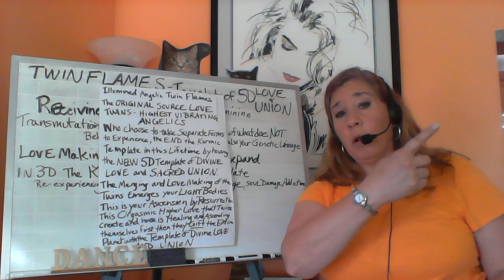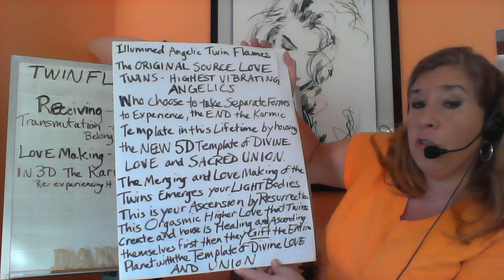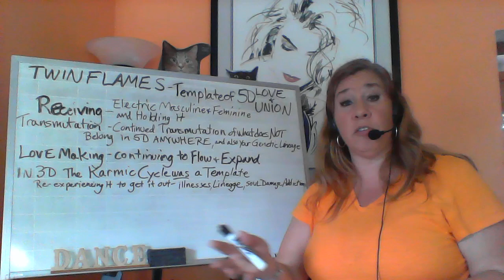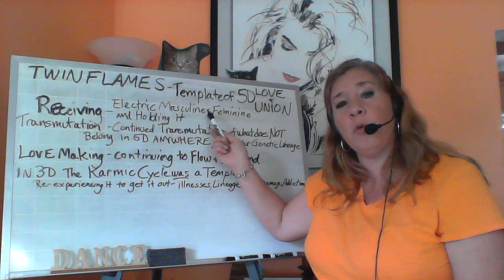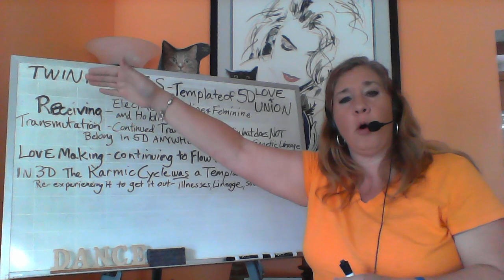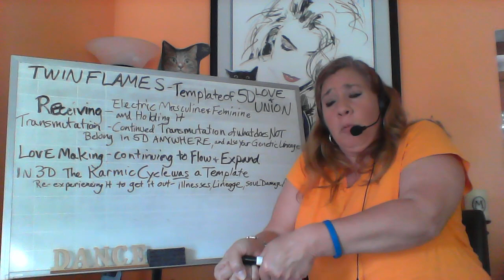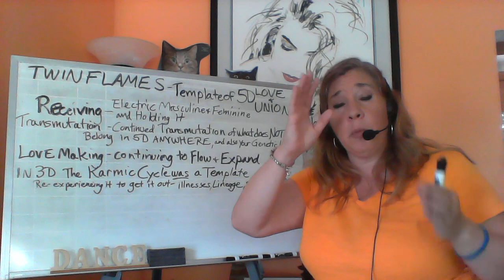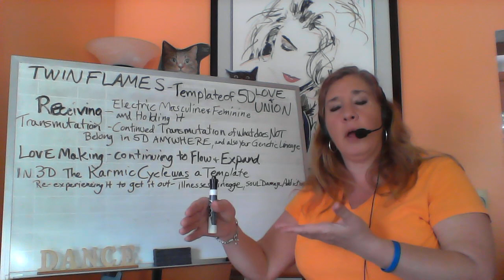Twin Flames | "NEW" Relationships, & 5D Template